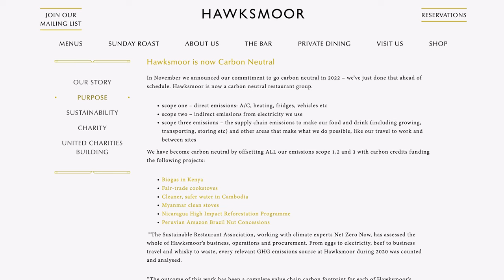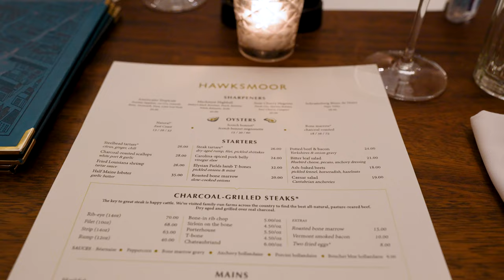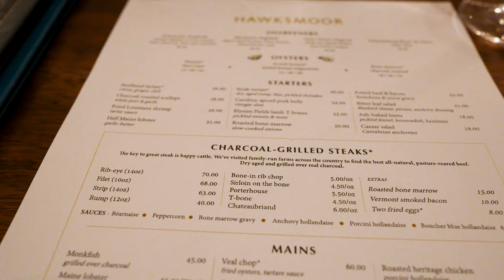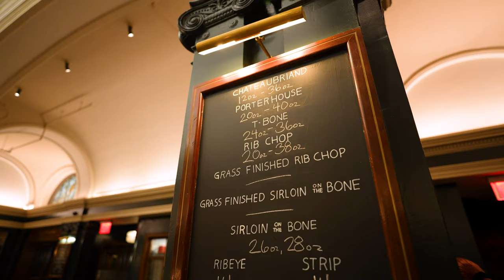New York City’s Best Steakhouse is British!? | Hawksmoor NYC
World’s Best Steaks ranks Hawksmoor the second best in the world above all of New York City’s iconic steakhouses. Today we’re putting that to the test. We’ll be trying their sirloin on the bone, roasted bone marrow, beef fat fries, creamed spinach, atlas carrots, sticky toffee pudding and peanut butter Louis!